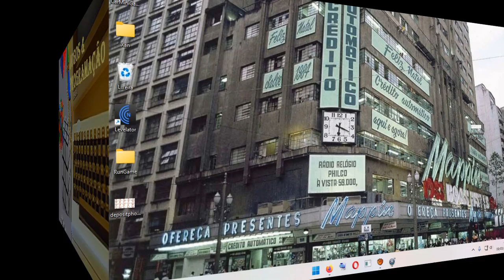Os Mais Tops Jogos de Atari 2600 de 70 e 80!!